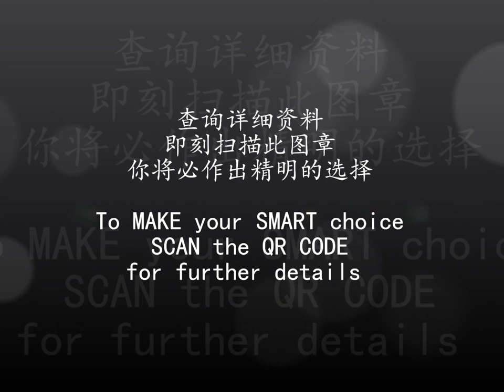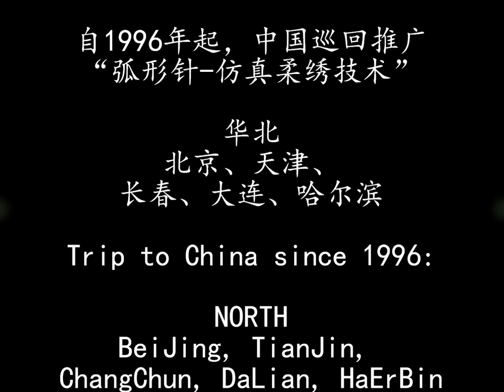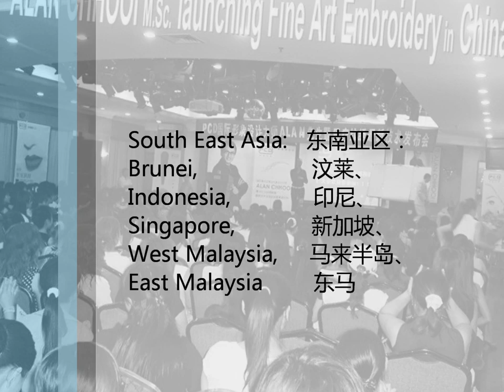My Movie Eyebrow Alan Chhooi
FineArt Embroidery
The Founder of 3D Curved-Needle - Alan Chhooi
16 July 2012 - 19 July 2012 @ PWTC
Eyebrow Embroidery, Eyeliner Embroidery, Lips Embroidery Promotions.
Scan the QR Code for further details.
(Tattoo last for 4-5 years)